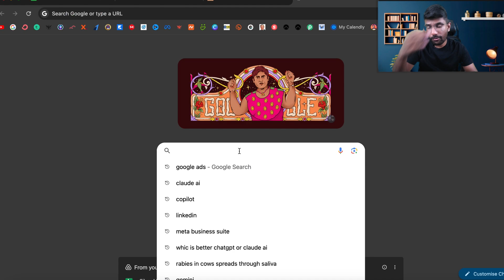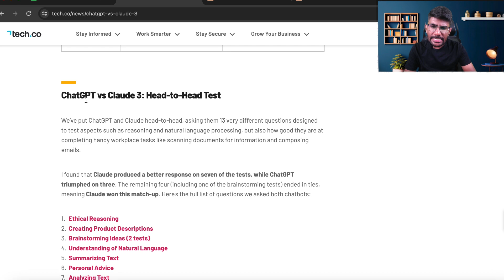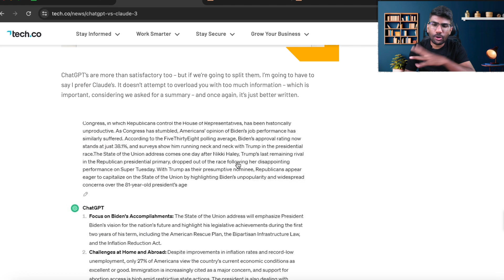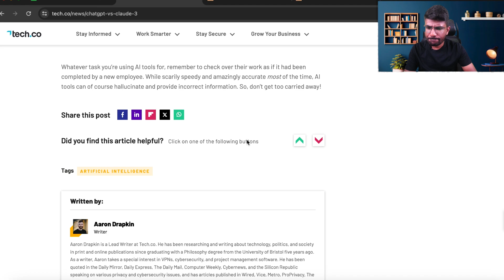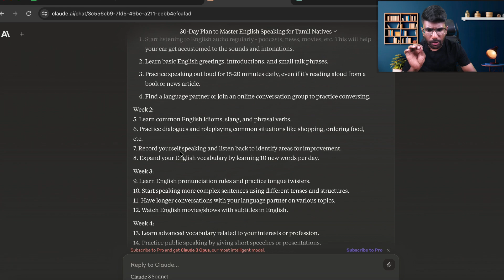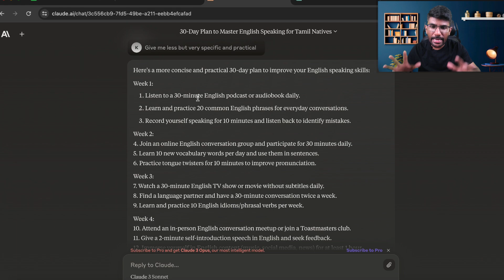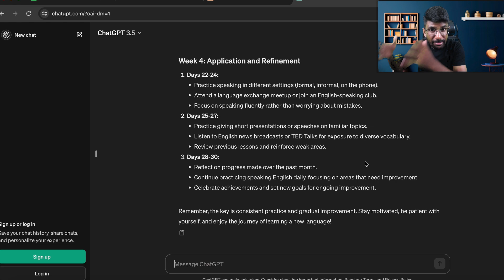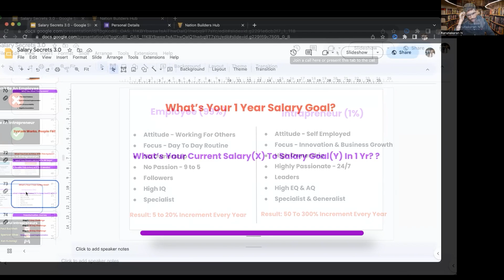Don't use ChatGPT. Use this instead | Tamil | Karunakaran Nagarajan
Hello Everyone,
In this video, I'm going to talk about chatgpt alternative Claude AI.

1. If You Want To Learn From My Mentor and Start Your Digital Coaching Business

2. The Ultimate Spoken English Course

🔑My Business Tools:

1. Ecamm LIVE (Video Recording Software)
2. ConvertKit (Email Marketing System)
3. Teachable (Learning Management System)
4. OptimizePress (Landing Page Builder)

🎙️My gears for shooting this video:

1. Macbook Pro
2. Logitech C930-E Webcam
3. Sennheiser Microphone
4. Godox SL 100D LED Video Light

💁‍♂️Let’s connect online:

2.
3.